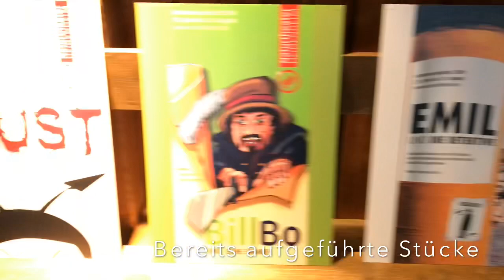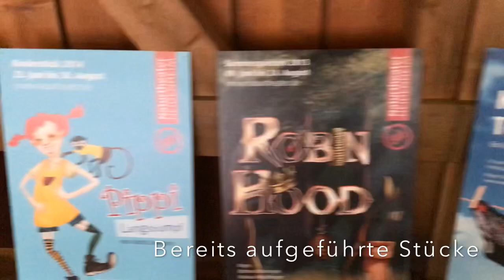Festakt zu 100 Jahre Naturtheater Heidenheim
Ein Abend mit der Theaterjugend, dem Chor, Erpfenbrass und Moderator Klaus-Peter Preußger alias Gustav Müller.